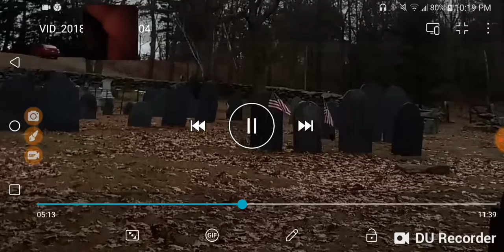Close UP OF ORB